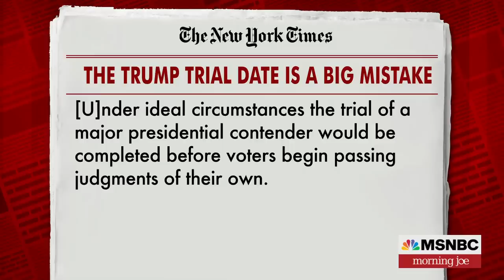Ross Douthat: Trump trial date is a big mistake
The New York Times' Ross Douthat argues that the date of the federal trial for Trump's alleged election-related crimes is a big mistake. The Morning Joe panel discusses.